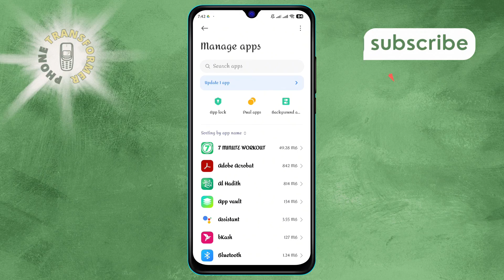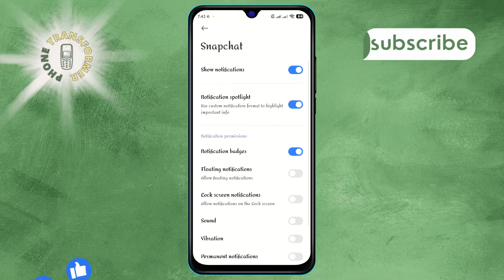How to Turn Off Time Sensitive Notifications | Silence the Buzz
Tired of constant interruptions? Discover the simple steps to gain control over your notifications and enjoy uninterrupted moments. Learn how to easily manage your alerts without missing out on what's important. Perfect for anyone seeking peace from their buzzing device.

- Managing alert settings for better focus
- Customizing notification preferences for privacy
- Controlling pop-up alerts on messaging apps
- Setting quiet hours for social notifications